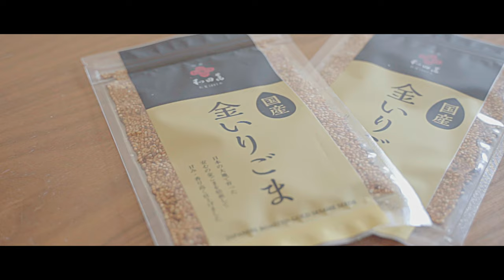How to make SHABU SHABU with Homemade Sauce / 自家製ダレで食べるしゃぶしゃぶ - Japanese food [ASMR COOKING SOUND]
Today, I'm going to make "SHABU SHABU".
"SHABU SHABU" is a type of Japanese hot pot.
You swish the meat in the dashi soup two or three times and eat with ponzu or sesame sauce.

In my channel, I'm going to make Japanese cuisine by using Japanese Dashi.
I wanna express the Japanese aesthetic senses through my youtube video.

# Vissel / Cookware / Utensil
DYK Chef's knife
QUMO Cutting Board
MIYABI Portable Stove

# Photographic equipment
SONY α7ii ILCE-7M2
TAMRON 28-75mm F/2.8 DiIII RXD
RODE VideoMic Pro+
RODE VC1
Manfrotto MKCOMPACTACN-BK
MTPIXI-B Manfrotto
SLIK 106594

# Photographic equipment
SONY α7ii ILCE-7M2
RODE VideoMic Pro+
RODE VC1
Manfrotto MKCOMPACTACN-BK
MTPIXI-B Manfrotto
SLIK 106594